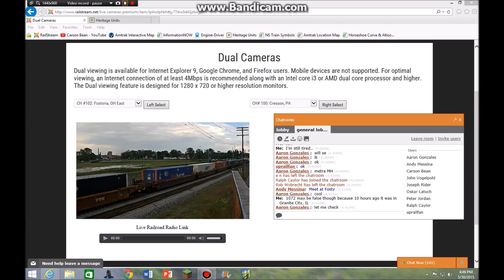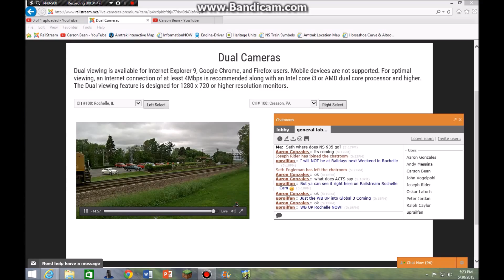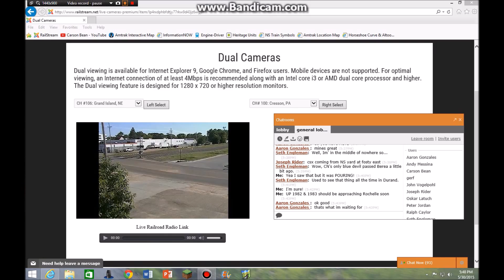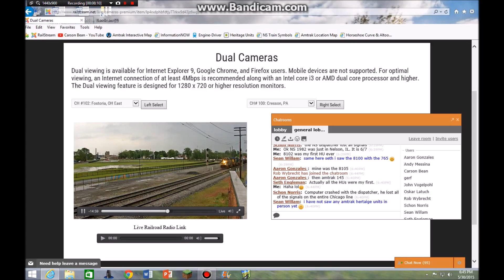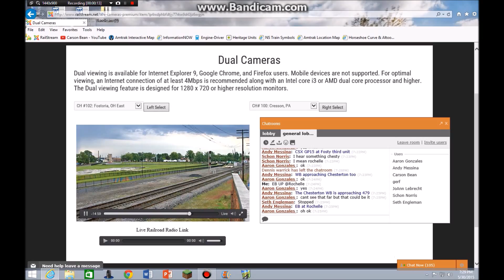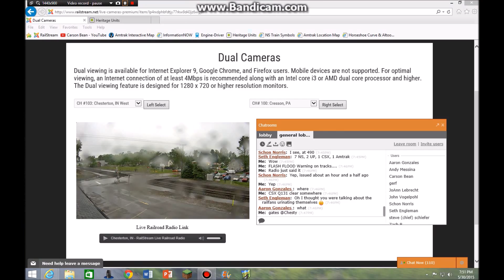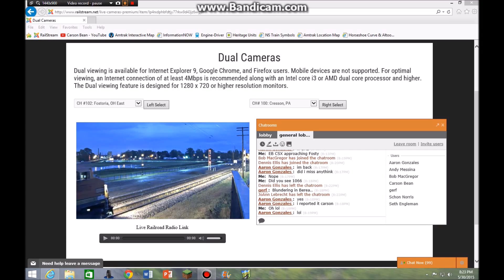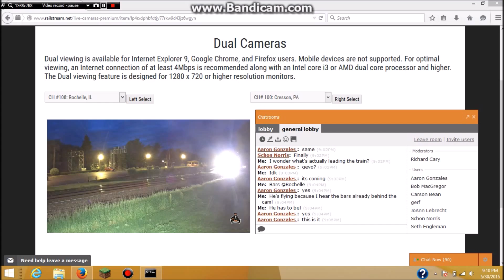One AWESOME RailStream Day! UP 1982, NS 1066, NS 1071, UP Passenger, & More! 5-30-15